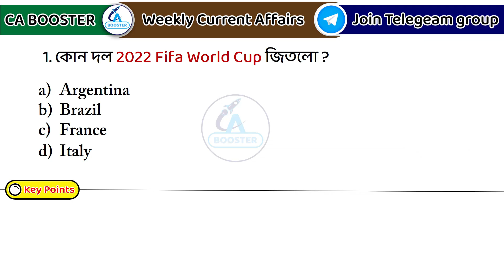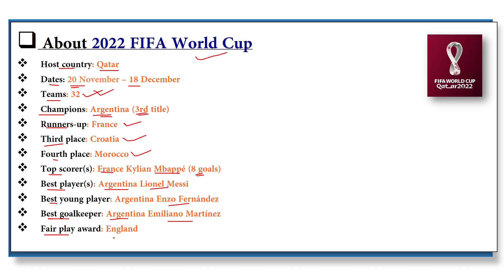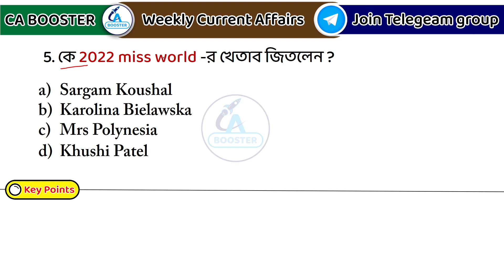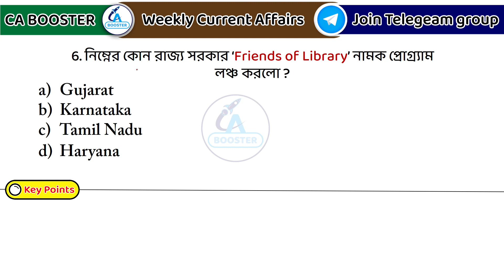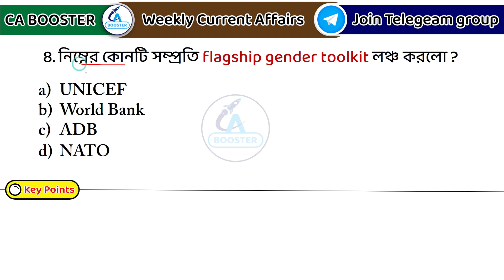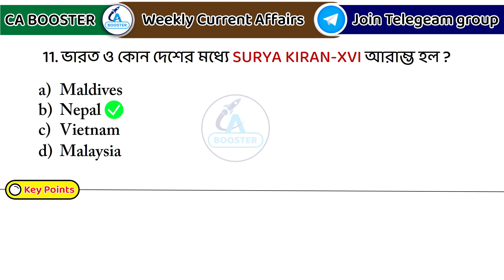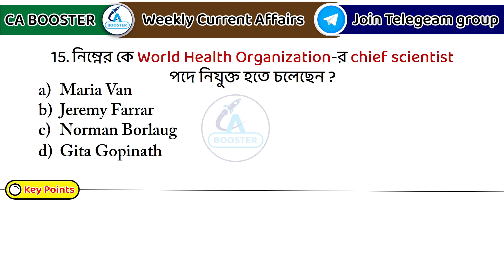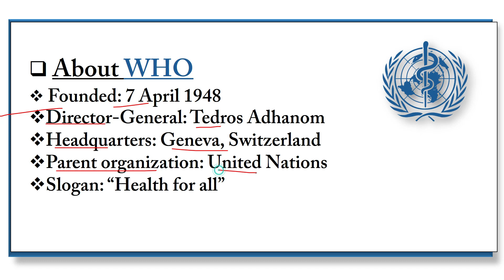২৩শে থেকে ৩১শে ডিসেম্বর কারেন্ট অ্যাফেয়ার্স বাংলায় || December 2022 Current Affairs in Bengali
২০২১- ২২ সালের প্রতিযোগিতামূলক পরীক্ষার প্রস্তুতির জন্য কারেন্ট অ্যাফেয়ার্স (যেমন রেল, এস এস সি, পি এস সি, ইউ পি এস সি, স্কুল সার্ভিস কমিশন, বনদপ্তর, আর্মি, নেভি, এয়ারফোর্স ইত্যাদি পরীক্ষার)। আপনার সাধারণ জ্ঞান ও কারেন্ট অ্যাফেয়ার্স এর ভান্ডারকে বৃদ্ধি করার জন্য অব্যশই ফলো করতে পারেন।